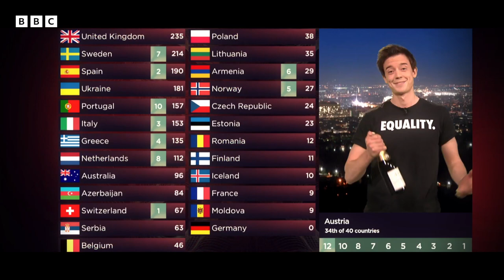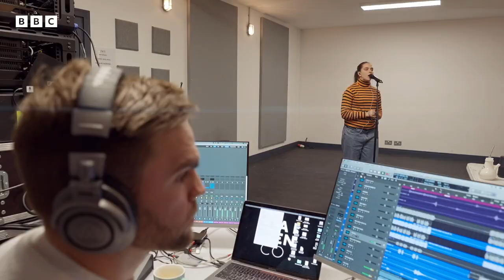The UK's Eurovision 2023 act is... Mae Muller! | Meet the UK Act - BBC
Scott Mills meets Mae Muller, the artist representing the UK at this year’s Eurovision Song Contest, for her first exclusive interview.

In this special programme, Eurovision Semi-Finals Commentator Scott delves into Mae’s career so far and hears just how she’s preparing for the biggest performance of her life.

Plus, Mae will introduce the first full TV play of the official music video for her Eurovision entry I Wrote A Song.

The UK's Eurovision entry has been revealed! Mae Muller will be representing the UK at the Eurovision Song Contest in Liverpool on behalf of Ukraine. In an exclusive conversation with Radio 1 DJ, Scott Mills, Mae shares how it feels to follow the success of Sam Ryder and how she went on tour with one of the biggest pop groups in the world, Little Mix.